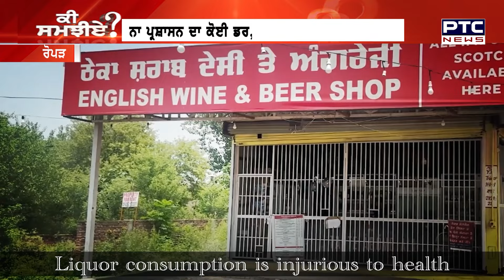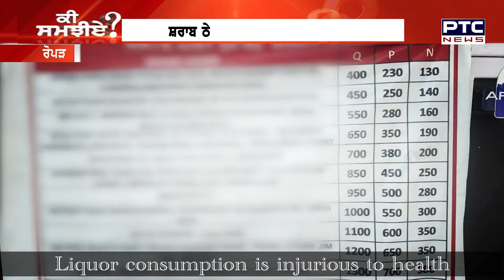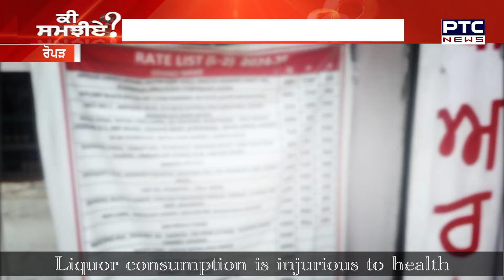Ropar : ਸ਼ਰਾਬ ਦੇ ਠੇਕੇਦਾਰ ਸ਼ਰੇਆਮ ਕਰ ਰਹੇ ਧੱਕਾ?,ਨਾ ਇਹਨਾਂ ਨੂੰ ਪ੍ਰਸ਼ਾਸਨ ਦੀ ਪ੍ਰਵਾਹ ਜੇ ਮੰਗੋ ਬਿੱਲ ਤਾਂ ਅੱਗੋਂ...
ਸ਼ਰਾਬ ਦੇ ਠੇਕੇਦਾਰ ਸ਼ਰੇਆਮ ਕਰ ਰਹੇ ਧੱਕਾ? ਮਰਜ਼ੀ ਦੇ ਲੱਗਾ ਰਹੇ ਰੇਟ, ਨਾ ਦਿੰਦੇ ਨੇ ਬਿੱਲ ਤੇ ਨਾ ਇਹਨਾਂ ਨੂੰ ਪ੍ਰਸ਼ਾਸਨ ਦੀ ਪ੍ਰਵਾਹ ਜੇ ਮੰਗੋ ਬਿੱਲ ਤਾਂ ਅੱਗੋਂ.